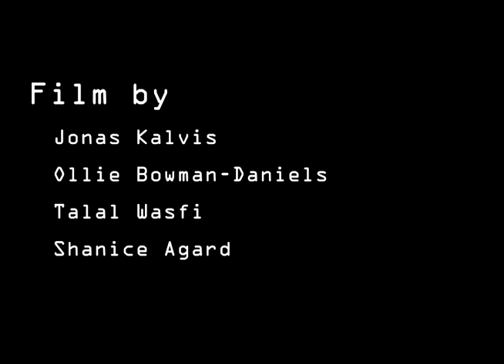Sleep Paralysis -short film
Please watch in 480p quality.

This is a short film about a young woman named Abigail who suffers from sleep paralysis.

Abigail is played by Serael Asphall
Follow her on: